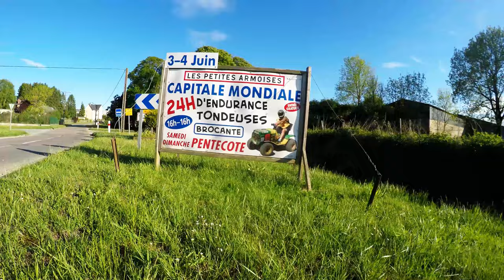24h tracteur tondeuse les petites Armoises edition 2017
Le 3 et 4 juin 2017 , samedi et dimanche de Pentecote